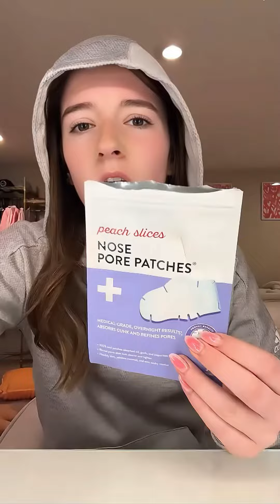Makeup Tutorial Tiktok Compilation - GRWM ( Get Ready With Me ) ❤️(Skincare, Makeup, Outfits) 759🥰